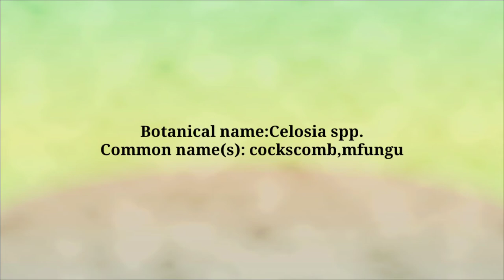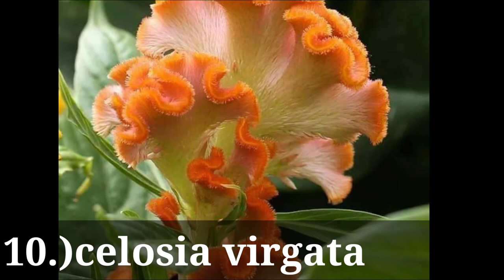10 celosia varieties+names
mga pangalan ng halaman
celosia varieties